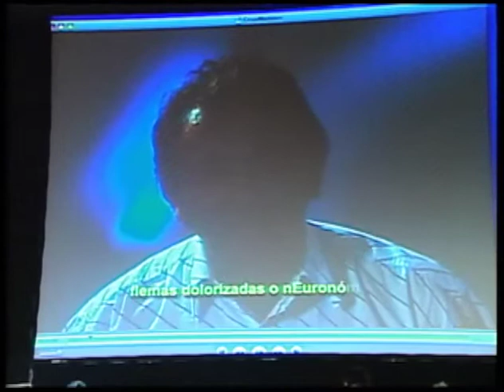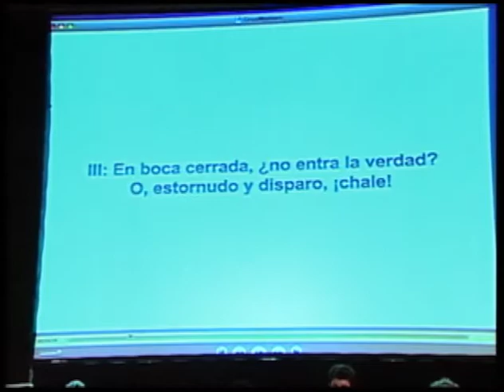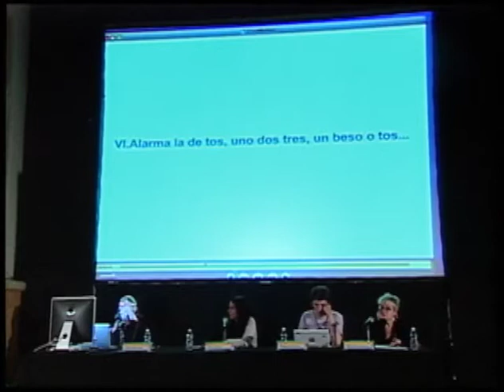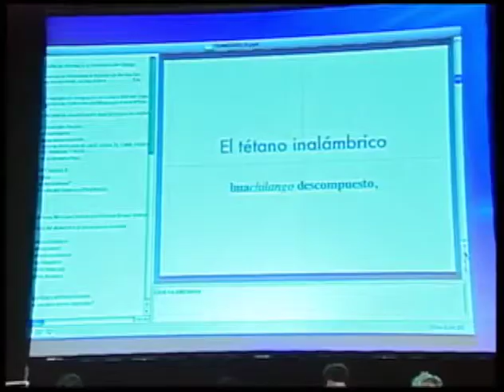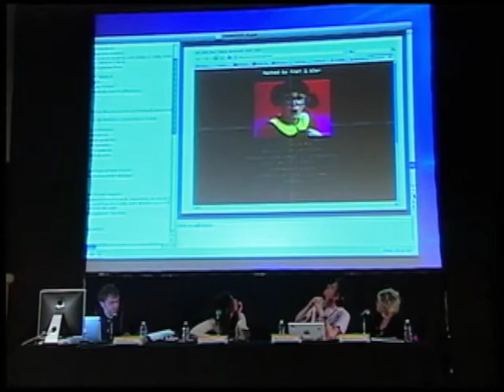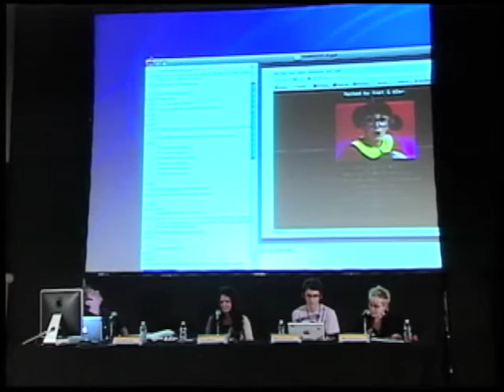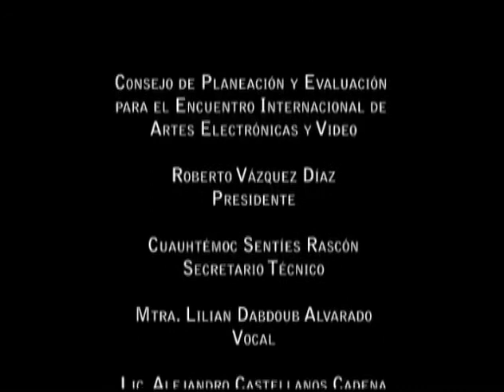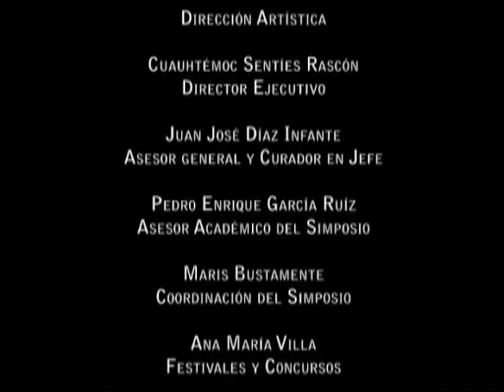Plenaria 1, Factor Político, Cesar Martinez, Paula Sibila y Magnus Eriksson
Pensar, crear y hacer. Un desa- fío no menor, sin embargo, especialmente para los artistas, consiste en esquivar las seductoras emboscadas del espectáculo, que no sólo tiende a banalizarlo todo, sino que también suele desactivar la potencia creadora de cualquier gesto o acción al ponerle precio y venderlo en las vitrinas mediáticas.